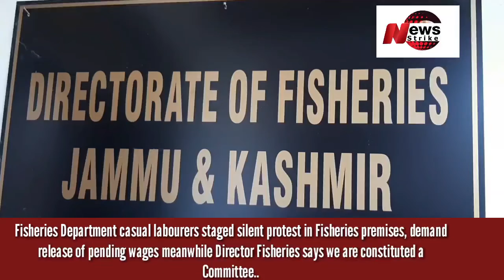Fisheries Department casual labourers staged silent protest in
Fisheries Department casual labourers staged silent protest in Fisheries premises, demand release of pending wages meanwhile Director Fisheries says we are constituted a Committee..